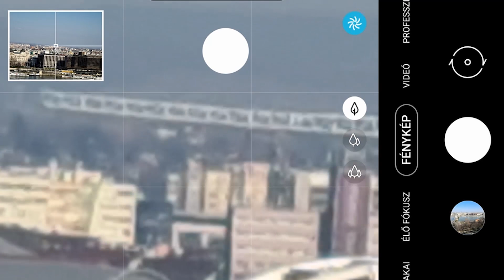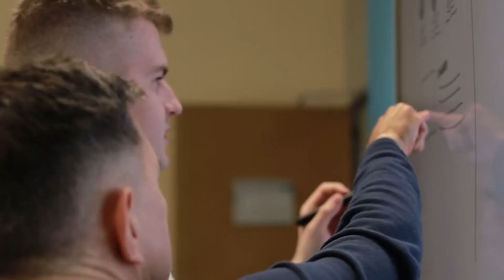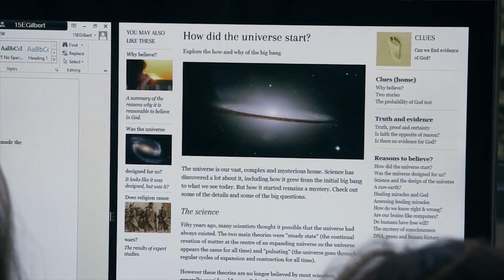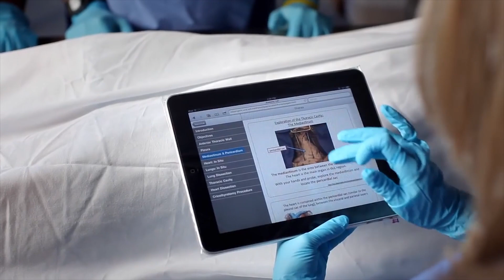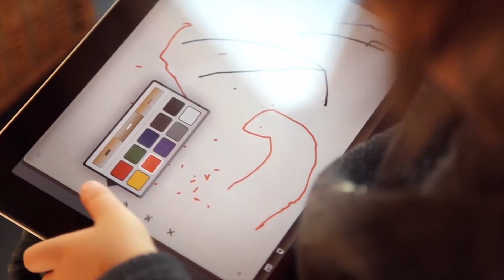KiberMa 93. adás - M2 Petőfi TV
A KiberMa 93. adásában Dani és Endre kipróbálta a csúcstelefonok kamerás képességeit összehasonlítva pár több éves modellel - nézzük meg mire jutottak!  Molnár Attilával, az IVSZ főtitkárával beszélgettünk az iskolák bezárása kapcsán felmerült legégetőbb kérdésekről, az IVSZ szerepéről, valamint a frissen indult Digitális Összefogás lényegéről.  Miket tanulhatunk a koronavírussal kapcsolatban a World of Warcraft egy 15 évvel ezelőtti eseményéből? Ennek is utánajártunk.  Valamint természetesen a Magyar Nemzeti Esport bajnokság legújabb eredményeiről is beszámolunk.